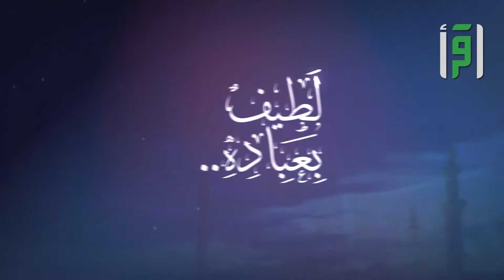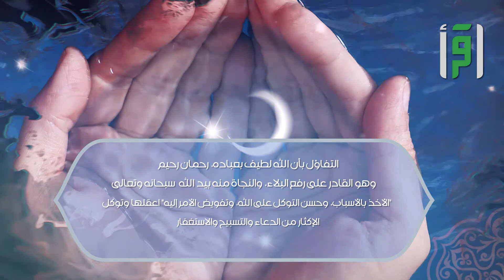لطيف بعباده -6-من الأمور التي تعين العبد على تفريج الهم